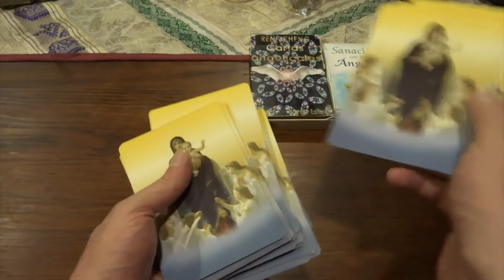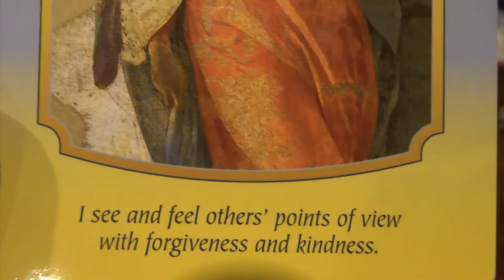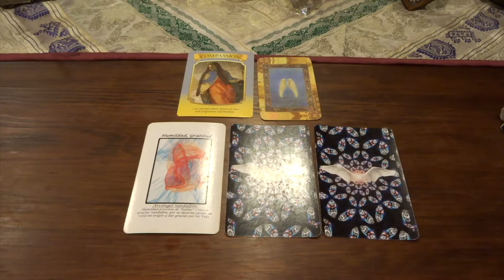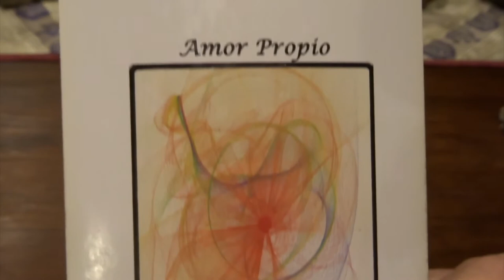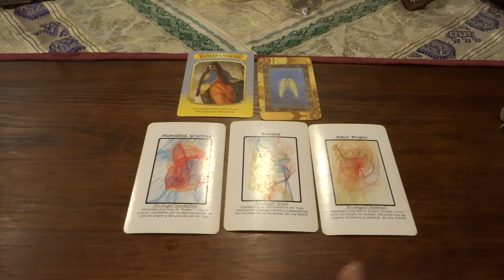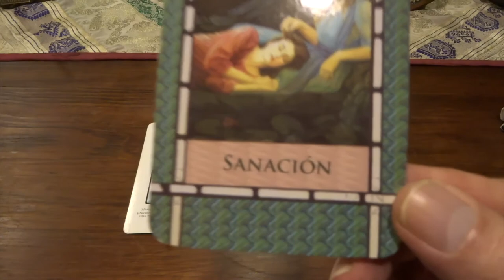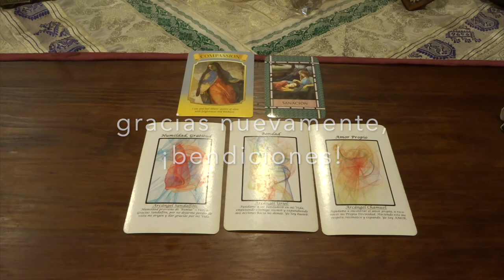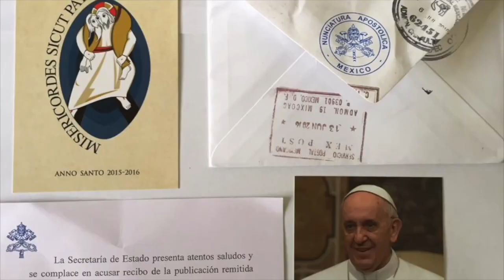Oráculo de ángeles del 10 al 16 de agosto del 2020 / Adamas - BienEstar Holístico canal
ORÁCULO O LECTURA:

Viernes, sábado y domingo: arcángel Chamuel: amor propio.
Mensaje adicional de los ángeles para todos nosotros, en especial, para los que cumplen años o celebran algo: sanación.

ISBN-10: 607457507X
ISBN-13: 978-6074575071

¡ Infinitas GRACIAs !